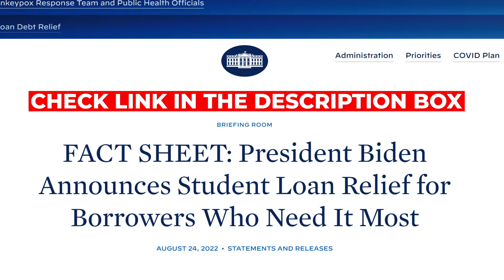Biden Cancels Student Debt! Reveals Huge College SCAM!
What does it mean when the US Government CANCELS student loan debt?
I'm sure you've heard by now: President Biden has announced the cancellation of student loans for millions of Americans. Specifically:
Up to $20,000 of debt for Pell Grant recipients
Up to $10,000 for people who make less than $125,000 annually
Up to $20,000 for couples who make less than $250,000 annually

 (continued after links)
Legacy wealth, financial freedom, and Kingdom impact: Register for my FREE masterclass on creating the life you want through commercial real estate!

Want to be part of the largest faith based real estate mastermind in the country? Our exclusive coaching program is now accepting students!

Ready to invest in cash flowing commercial real estate?

As a real estate investor, I am very familiar with the idea of using OPM (other people's money) to fund projects that I believe will yield a high return in the future. Whenever money is lent to someone, the idea is that eventually there will be a high return later on down the line.

It's the same for student loans. When the government loans money to students, they're essentially saying, "I have faith that you will use this money to get ahead."

However this new announcement by the Biden administration sends a different message:   "We don't believe you can ever get ahead."

The reality is that so many people are so far in the hole in terms of student debt alone, that it will be decades before most of them are paid off.

So this begs the question: Is college really worth it?

I would argue that unless you're going to be a doctor, lawyer, teacher, or another field that absolutely requires a degree, it’s not.
I'm not bashing college or those who attended (my wife has student debt, and we’d love to have that disappear)! What I am saying is that for many professionals, the real education and value doesn't necessarily come from expensive institutions. Rather it comes from the PEOPLE you know: your network.
Personally, the skills I'm using to build my business now didn't come from a college education. Rather, I learned them through the connections and investments I made outside of school!